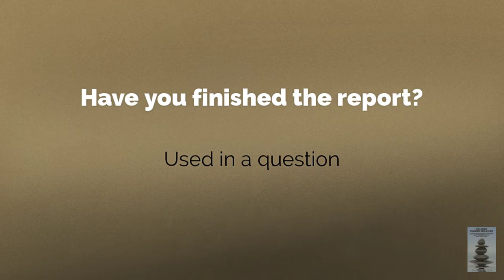𝔼𝕟𝕘𝕝𝕚𝕤𝕙 𝔾𝕣𝕒𝕞𝕞𝕒𝕣 𝕊𝕙𝕠𝕣𝕥𝕤 - ℍ𝕒𝕧𝕖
Have you finished the report yet? Used in a question

The new book: 𝐂𝐚𝐥𝐦𝐢𝐧𝐠 𝐄𝐧𝐠𝐥𝐢𝐬𝐡 𝐆𝐫𝐚𝐦𝐦𝐚𝐫 - 𝐄𝐬𝐬𝐞𝐧𝐭𝐢𝐚𝐥 𝐆𝐫𝐚𝐦𝐦𝐚𝐫 𝐟𝐨𝐫 𝐭𝐡𝐞 𝐁𝐮𝐬𝐲 𝐏𝐫𝐨𝐟𝐞𝐬𝐬𝐢𝐨𝐧𝐚𝐥 by Coach Antony (available in Kindle or Paperback editions)

‘Calming English Grammar’ has been specially designed for the busy modern professional. It differs from many other similar grammar books, by not striving to be a ‘complete work’ of English grammar, but instead offers a relaxed and calming approach – together with removing societal perfectionism and finding one’s own pace/tempo/rythme/步伐.

Once we let go of the struggle of achieving perfection, there is a tranquil calm waiting for our arrival. This calm is achieved by freely accepting that getting English grammar right 80% of the time is the only authentic recipe for complete success and harmony. Of the other 20%, we can just learn from these inaccuracies by transforming them into positive learning experiences.

ᴛʜᴇʀᴇ ʜᴀꜱ ɴᴇᴠᴇʀ ʙᴇᴇɴ ᴀ ʙᴇᴛᴛᴇʀ ᴛɪᴍᴇ ᴛᴏ ʟᴇᴀʀɴ ᴇɴɢʟɪꜱʜ ɢʀᴀᴍᴍᴀʀ.